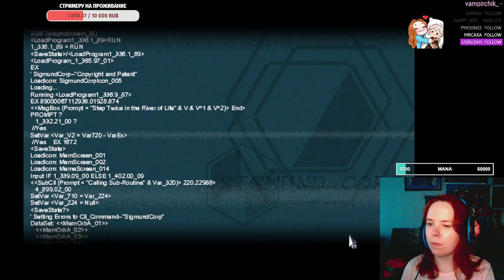НА ЛУНУ - Первое прохождение (Часть 1)